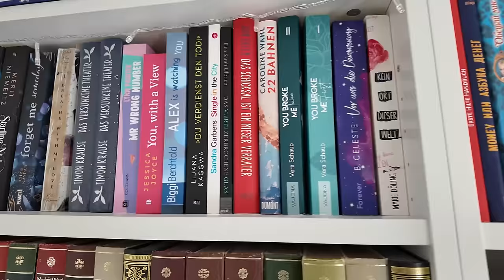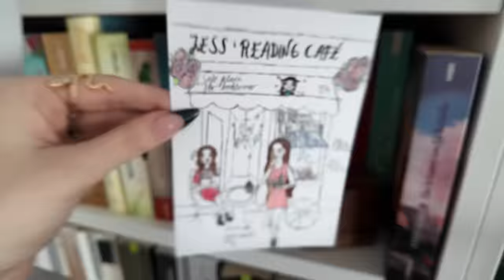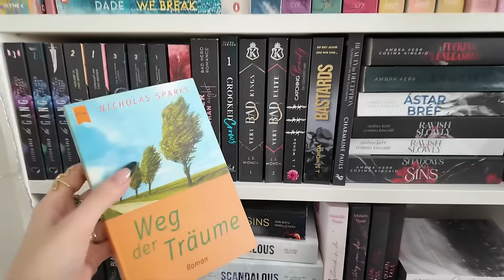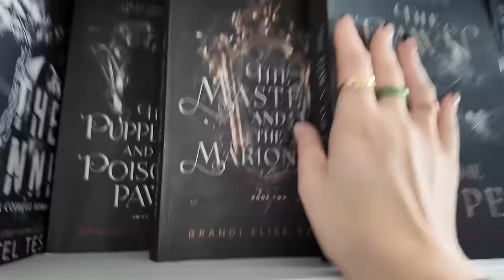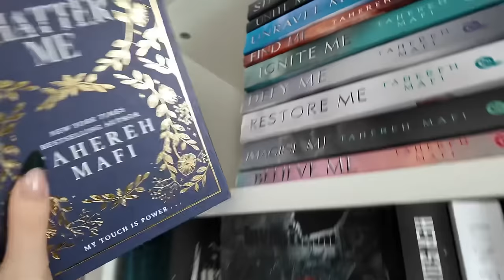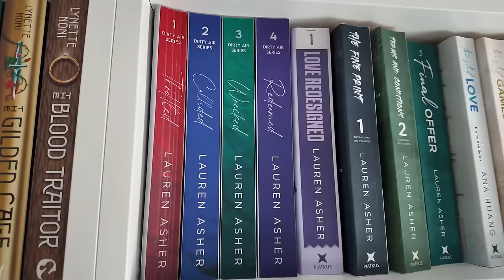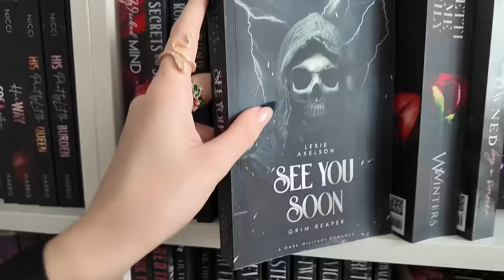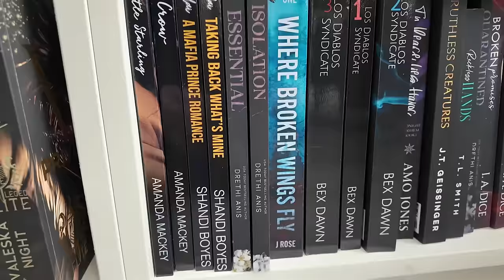BÜCHERREGAL TOUR📖✨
Updated Bookshelf Tour!!

I love you guys sm!
Jess 🤍🤍🤍